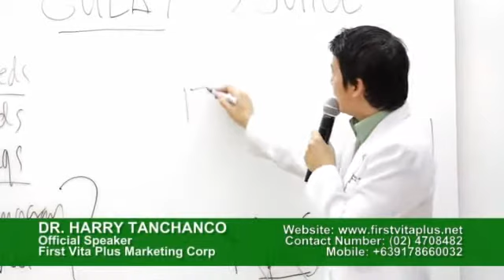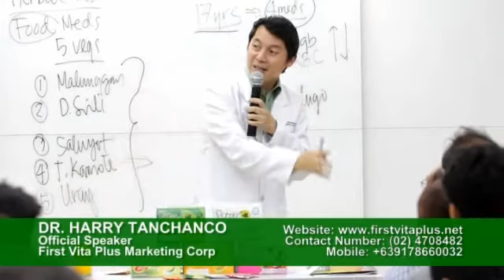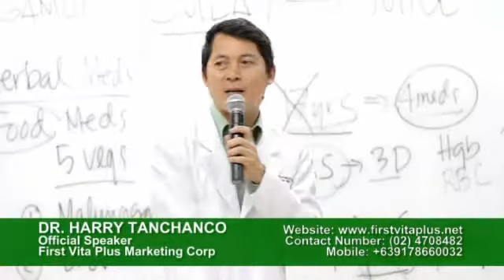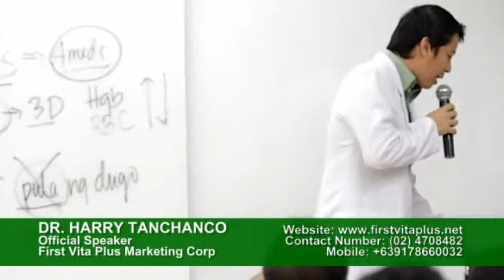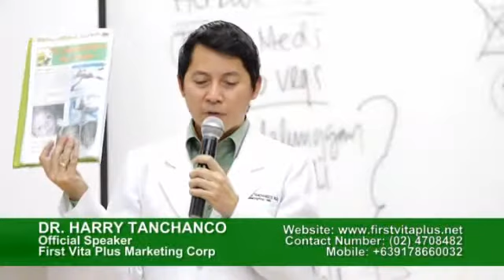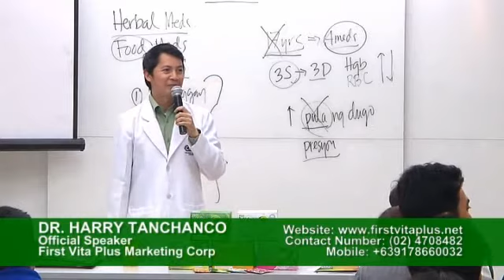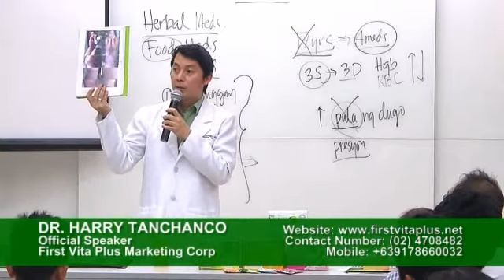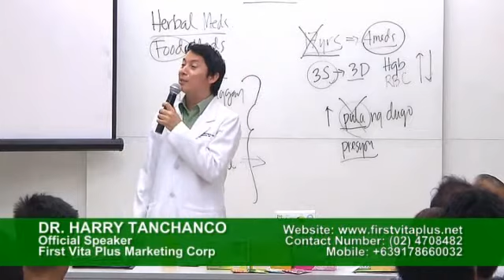Health Symposium Doctor Harold Tanchanco 2 OF 4